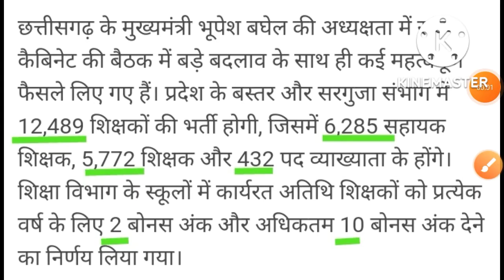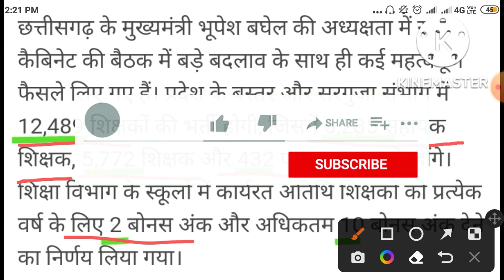12489 पदों पर शिक्षक भर्ती को मिली हरी झंडी | Teacher Bharti Exam 2022 | Govt Teacher Job 2022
12489 पदों पर शिक्षक भर्ती को मिली हरी झंडी | Teacher Bharti Exam 2022 | Govt Teacher Job 2022 | cg teacher vacancy 2022 | cg teacher recruitment 2022